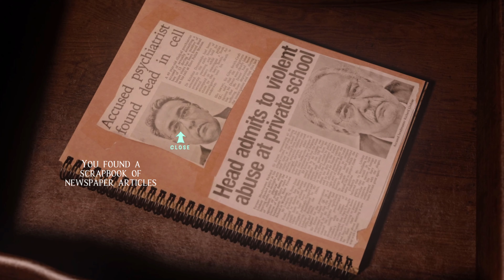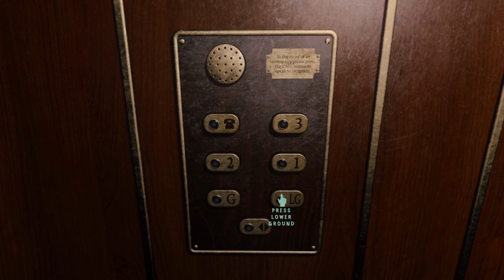JIMNEY IS BACK | At Dead Of Night #6